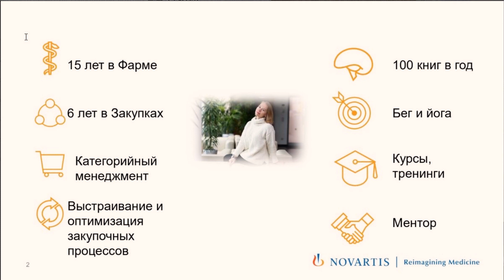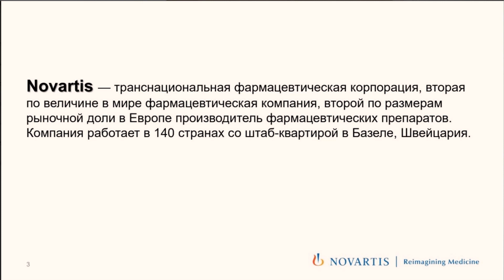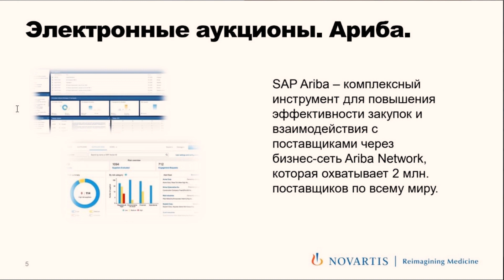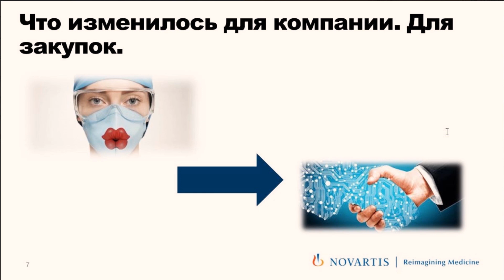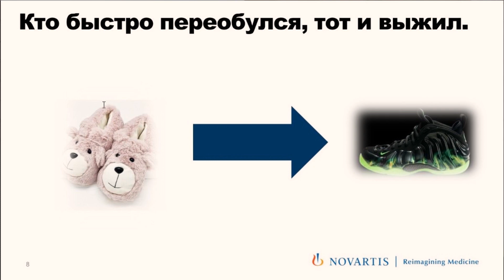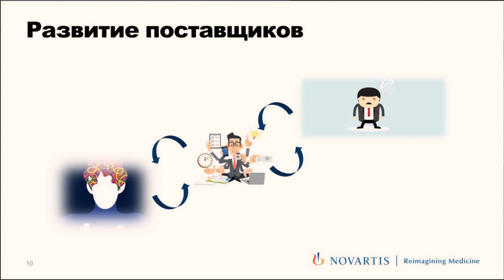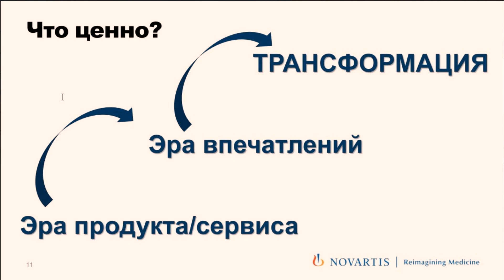Развитие поставщиков под стандарты компании: цифровое взаимодействие: Фиоктистова Евгения, НОВАРТИС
Как удаленно вывести поставщиков на необходимый для компании уровень?  Взаимодействие с поставщиком в условиях цифрового общения;
Оценка поставщика при удаленной работе.